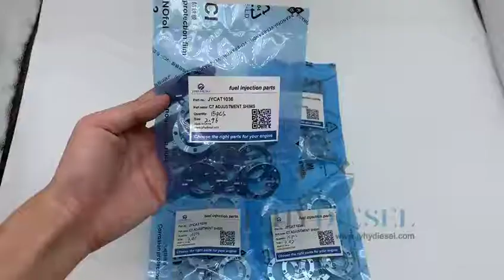C7 C9 injector adjustment shims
JYHY DIESEL is a trusted and reputable manufacturer specializing in the production of high-quality diesel engine parts, with a specific focus on fuel injection components. With a successful track record spanning over 10 years, we have established ourselves as a leading player in the industry, offering reliable and innovative solutions to our global clientele. Our commitment to excellence, stringent quality standards, and customer-centric approach have earned us a strong reputation as a preferred supplier in the market.

Judy Wang
Sales & Marketing Director